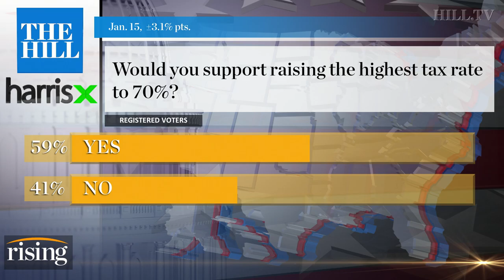Anisha on The Hill TV Panel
The Hill TV Panel Discussion: Majority of Americans support raising the top tax rate to 70 percent.